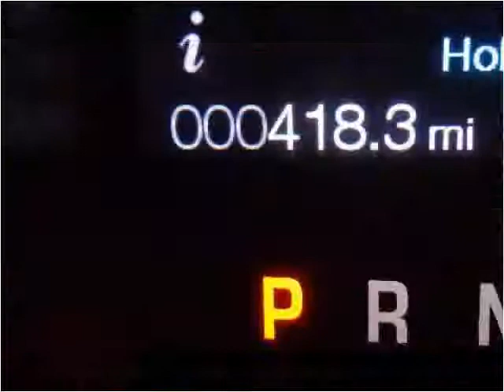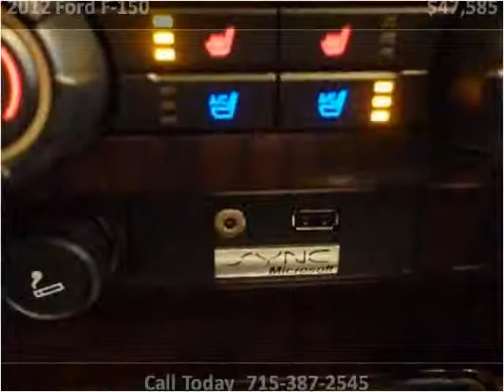2012 Ford F-150 New Cars Wausau WI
This 2012 Ford F-150 is available from V & H Automotive Commercial Fleet Sales.